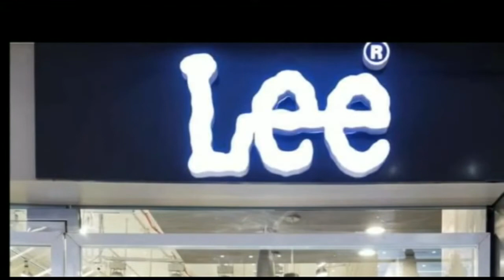तेजस्वी यादव ने कहा की देश की जनता जान रही है कि गरीबों के मसीहा को सजा किस कारण से मिल रही है